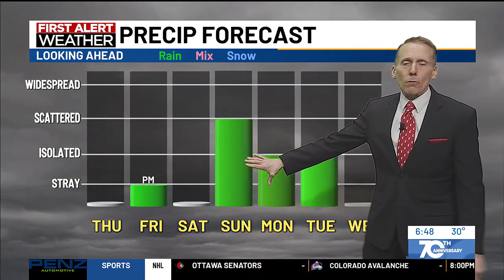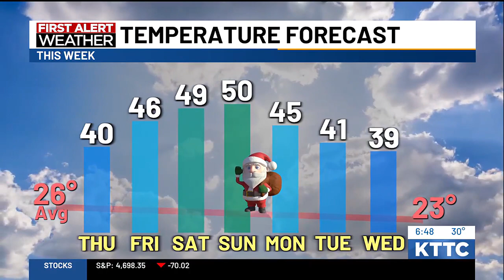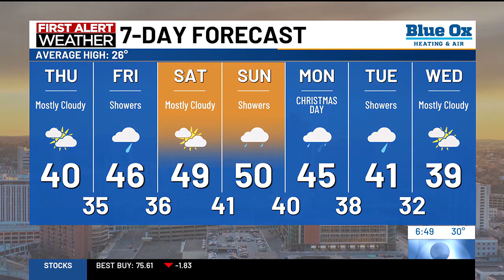Ted's Thursday Morning Weather